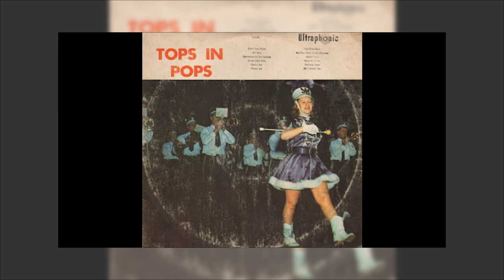Tops In Pops- Danny Boy- Ultraphonic Records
Halo Records, and its successor/sister label Ultraphonic Records, were perhaps the most prominent labels in a chain of monaural budget record lines run by Eli Oberstein during his later career. The large majority of the Halo/Ultraphonic catalog was derived from prior record lines Eli had run. Still, Halo/Ultraphonic Records did offer some fresh offerings, mainly mixed down to mono releases taken from the Rondo-lette Stereo line. Halo Records began around 1957, with it being replaced a couple of years later by Ultraphonic when Eli Oberstein had to "reorganize" his business operations due to financial issues.

Halo releases sported colorful jackets with printed color photographs, which was just coming into vogue. Many Halo Record releases used scenic photos and fine paintings to attract potential buyers' attention. Of all the Eli Oberstein record lines one typically encounters in the thrift stores and bargain bins of record shops, Halo records frequently appear- perhaps more than the earlier lines. This may have had to do with the earlier lines only having two-color cover art designs and maybe incorporating a black and white photo of an artist featured.

From the archives of the "Unearthed In The Atomic Attic" blog.